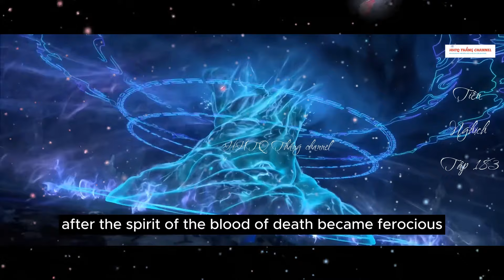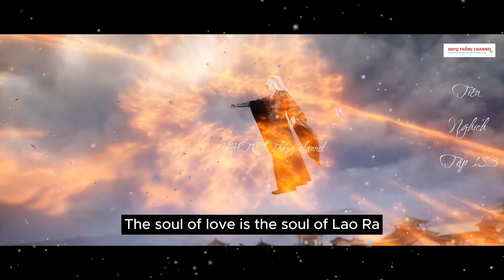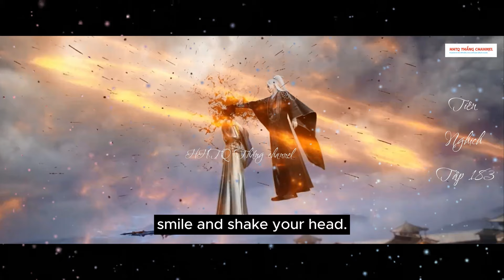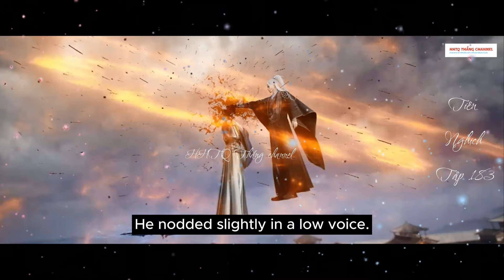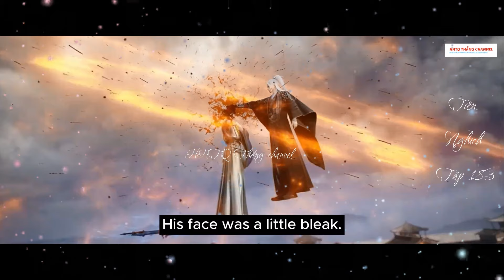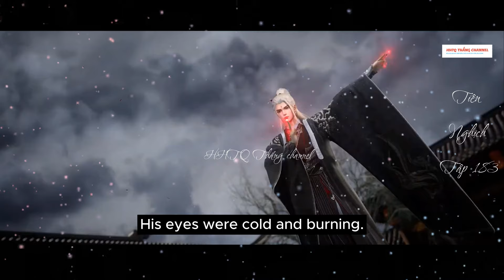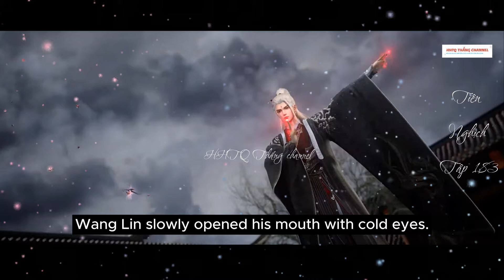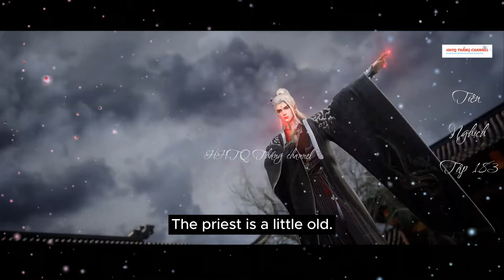Tiên Nghịch Tập 183 Vietsub Thuyết Minh 1080P | Renegade Immortal EP183 | HHTQ Thắng channel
✿ ỦNG HỘ AD:
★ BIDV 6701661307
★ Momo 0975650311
★ Tham gia làm hội viên  để được hưởng đặc quyền: